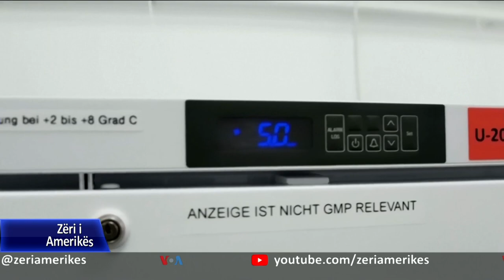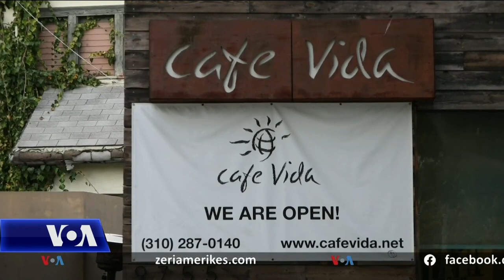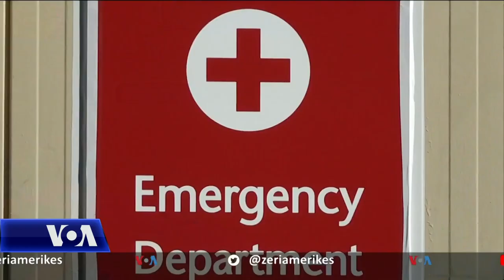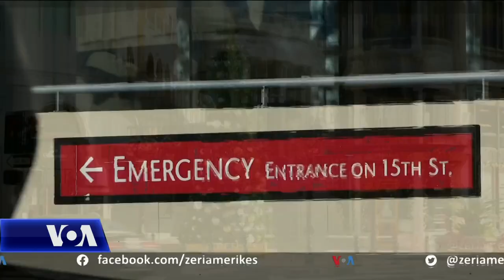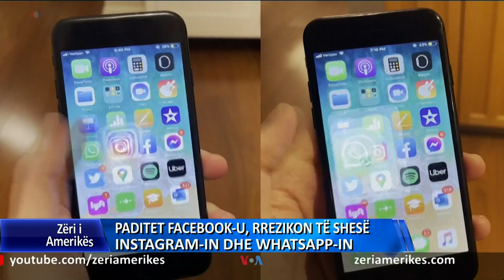Ditari 10 Dhjetor 2020